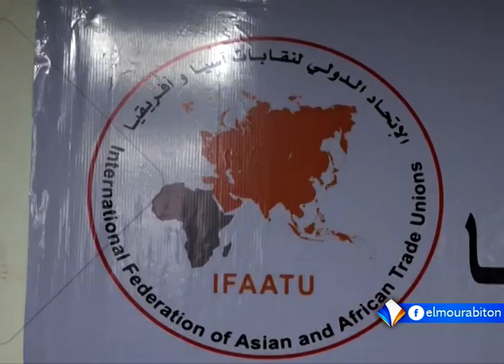KUMPITAL AVEC MAMOUDOU SEYDOU BA LE 05.10.2023